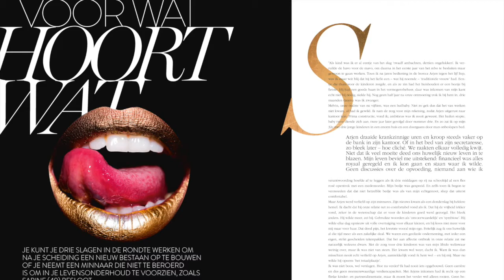Maak kennis met editie 16 | Kek Mama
In dit nummer:

- Lezeressen over zichzelf en hun heldinnnen in het moederschap
- Mijn kind is influencer
- Juffen klappen uit de school
- Tooske Ragas over het moederschap
- Vrolijke feestmode
- Win een nachtje weg

Kek Mama: de #1 glossy voor moeders

Facebook.com/kekmamamagazine
Instagram.com/kekmamamagazine
Twitter.com/kekmama
Pinterest.com/kekmamamagazine